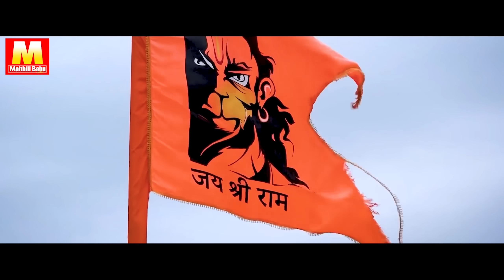Jai Shree Ram | Sannu Kumar | Bhakti Gana | Jay Shri Ram Ka Gana | Jai Shree Ram Song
► Album :- आएंगे प्रभु राम - Aayenge Prabhu Ram
► Singer :- Sannu Kumar
🖍Lyrics :- Nawal Ji
👉Company Owner :- Prem Kumar
👉Digital Head:- Parveen R Yadav
👉Camera :- Sharwan
👉Digital Partner :- Krishna Kumar
🎧 Mix Mastering :- King Studio
👉Company/ Label :- Maithili Babu